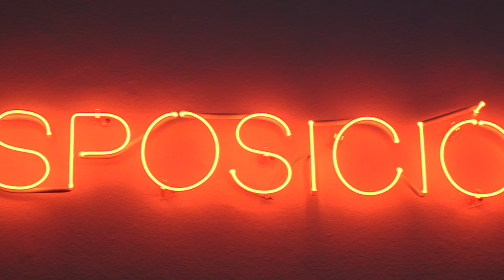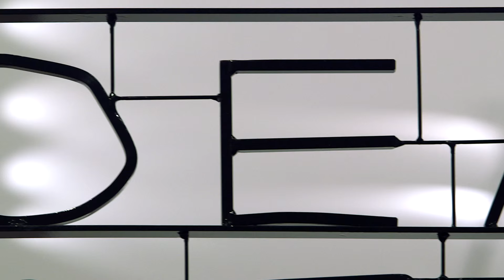David Shrigley: Lose Your Mind exhibition tour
The British Council Touring Exhibition 'Lose Your Mind' brings together a quintessentially ‘Shrigley-esque’ collection of works by the British contemporary artist David Shrigley.

Best known for his crudely composed and mordantly humorous drawings, David Shrigley is an acclaimed and highly popular British artist.

In this film, David Shrigley takes us on a tour of the exhibition in Guadalajara, Mexico.